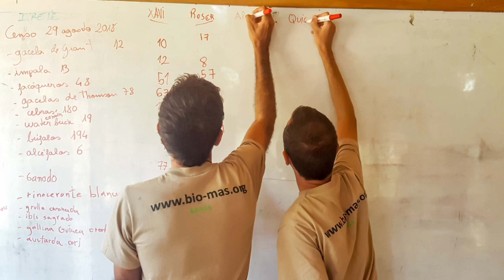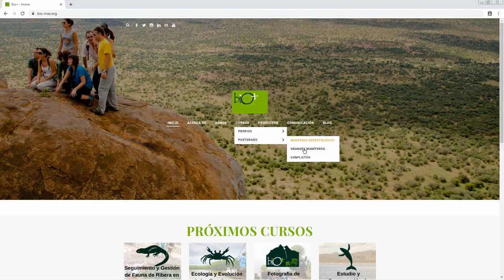Bio+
Vídeo de promoción de la Asociación Biomas que da una pequeña visión de los viajes y cursos que hacemos en Bio+